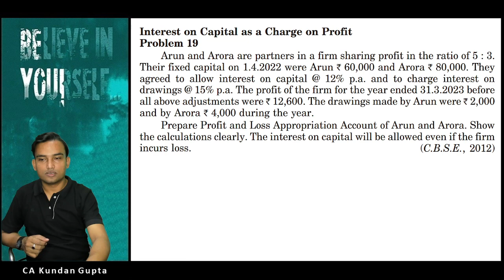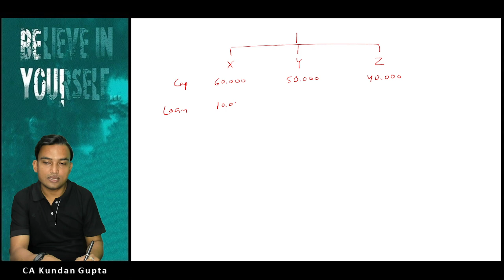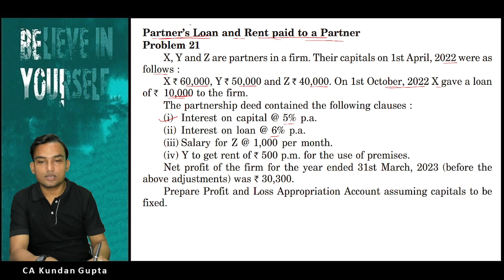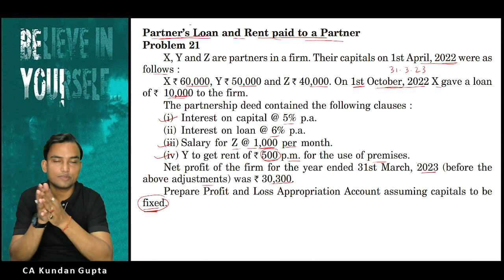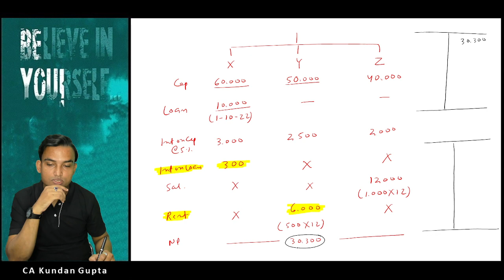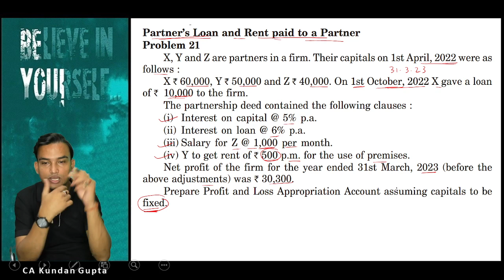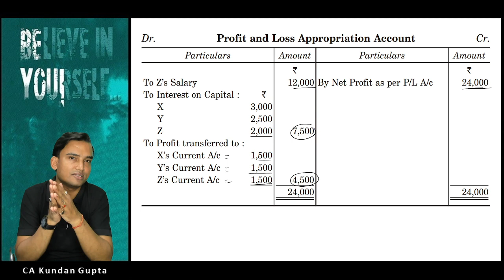PARTNERSHIP FUNDAMENTAL P 20 BSEB 12TH [ 29 03 2024 ]